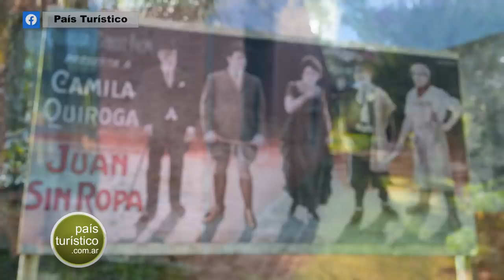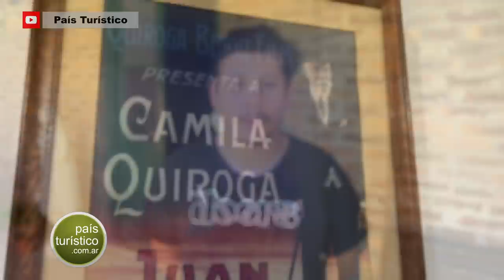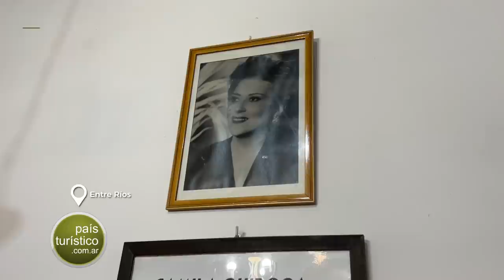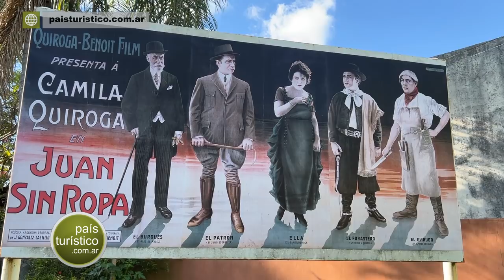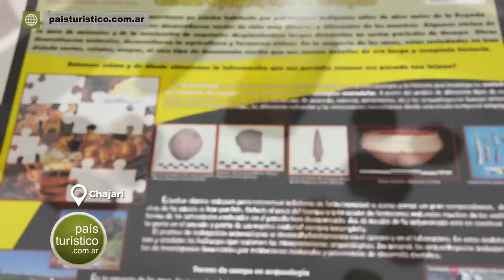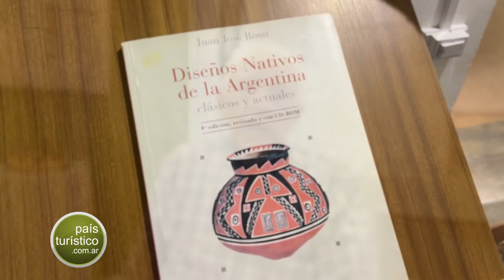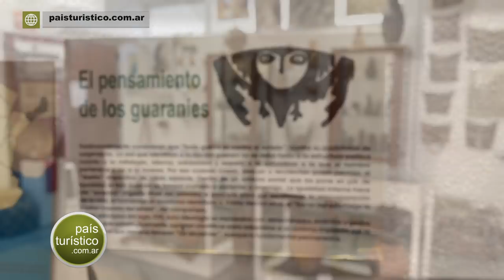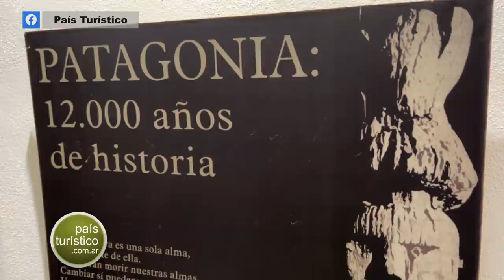Tierra de Termas, Citrus y Ricos Salames con Historias de Colonos Italianos – Chajarí – Entre Ríos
Sin duda Chajarí, en la lengua Guaraní significa Arroyo del Chajá, tiene mucha historia y lugares turísticos para conocer. El Museo Regional Camila Quiroga atesora la historia de la mismísima Camila y de los Colonos Italianos, llamados “Gringos” que forjaron estas tierras. Otro Museo que recomendamos conocer es el Ivy Mara Ey quien lleva adelante el profesor Juanjo Rossi.

Sobre la autovía 14 se encuentra el Parque Termas Chajarí. Como nos cuenta el profesor Claudio Hermosa primero llegaron los colonos en su mayoría italianos y con el tiempo fundaron Villa Libertad que luego toma el nombre de Chajarí, así se llamaba y se llama la Estación de Ferrocarril.

Es placentero transitar los caminos rurales rodeados de plantas de naranjas y mandarinas. Siguiendo esos caminos llegamos a Embutidos “Beto” dónde conocimos la historia de los Percara y probamos los exquisitos salames que allí elaboran. También recomendamos visitar los pueblos vecinos como Villa del Rosario y San Ana. En la Colonia Santa Ana se encuentra Finca El Pez, allí se puede disfrutar de un día de campo, pasear en sulky y a caballo y comer un rico asado.

👉 Tu aporte nos permite seguir viajando!! Gracias amigo!!

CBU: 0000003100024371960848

👇👇👇 VER MÁS 👇👇👇
Si queres conocer más de nosotros, seguinos en: